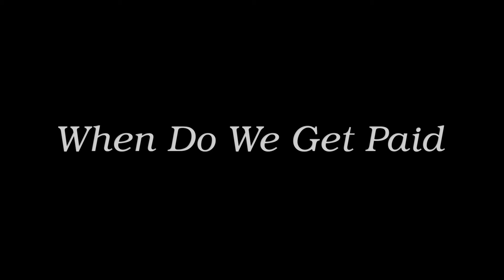Staples Jr. Singers - When Do We Get Paid (in Full) - Recorded at The Message Center, West Point MS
The Staples Jr. Singers are coming to Europe!

“When Do We Get Paid (in Full),” is a twenty-minute version of the Staples Jr. Singers' 1975 classic “When Do We Get Paid.” Recorded in West Point, Mississippi, at a house of worship called The Message Center, it's more of a séance than a song—and it happened more or less spontaneously when the original members, Edward, R.C., and Annie, got together to play music in 2022 for the first time in more than forty years.

If this version sounds familiar, it might be because you were one of the lucky ones who heard it playing in the GRAY gallery (New York/Chicago) during their exhibition CITING BLACK GEOGRAPHIES, alongside the work of Carrie Mae Weems, Theaster Gates, and Amiri Baraka among many other luminaries...

Film by Daniel Fox and Maura James McNamara